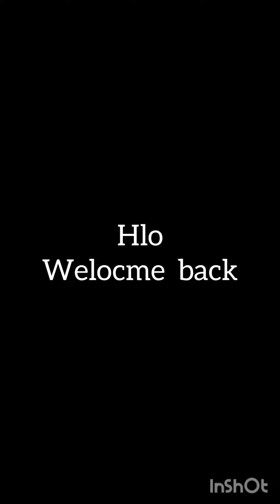ice tea /ചുടത്തു നല്ല cool ആയിരു ചായ കുടിച്ചാലോ